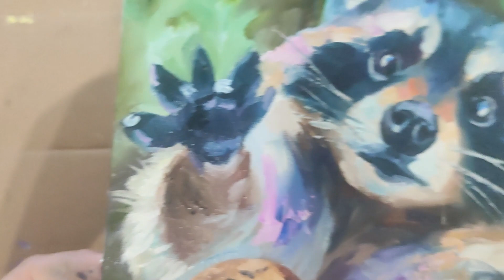Рисуем енотика маслом на холсте на двп.